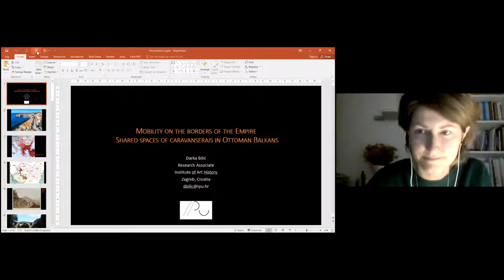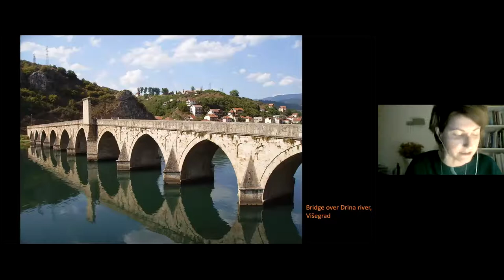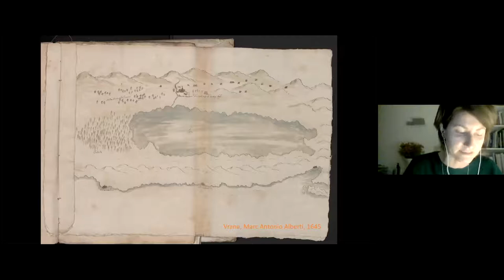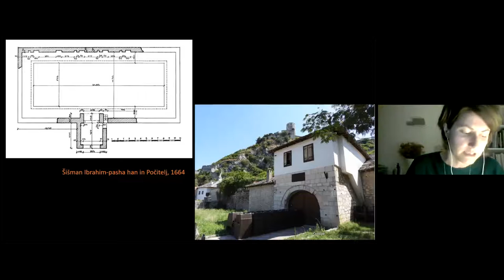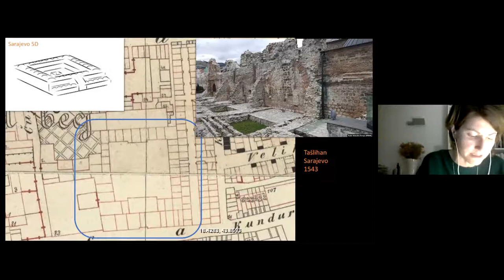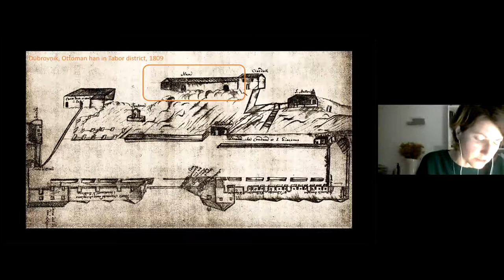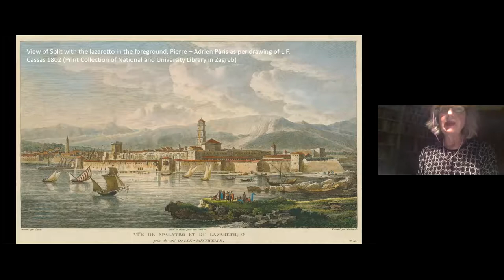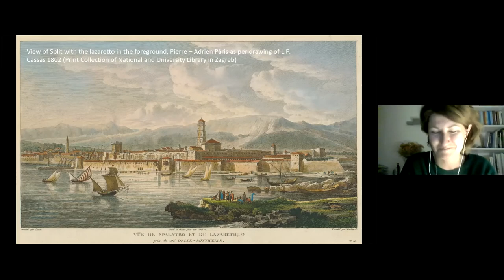ReSIA – Darka Bilić – Mobility on the borders of the Empire: Shared Spaces in Ottoman Balkans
(17th March 2022) The process of Islamization and integration of western Balkans within the Ottoman-Islamic cultural norms during the fifteenth and sixteenth centuries was, among others, conducted through urbanization. The central government in Istanbul stimulated the construction and maintenance of roads, bridges, and caravanserais, as well as the broader infrastructure that enabled both the development of trade and fulfilled key military functions in this border province. The proposed talk will focus on the different types of buildings built along the trade routes in the geographic area of western Balkans from the fifteenth to the eighteenth century. Various examples of caravanserais as the ones in Sarajevo, Skopje, Počitelj and Vrana will be examined from the aspect of architectural design, their formal and functional characteristics. The recounts of many travellers - members of different religions, cultures and social classes - who used caravanserais for lodging are a valuable source of information about their aspect and conditions of lodging, but also in general of the conditions of travel through the Ottoman Balkans.